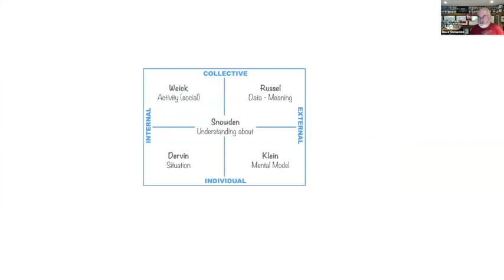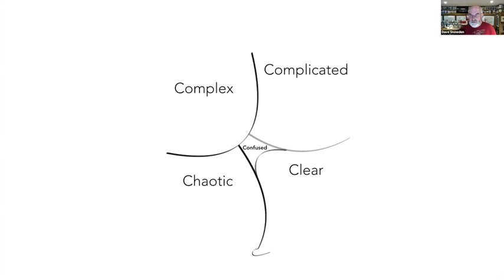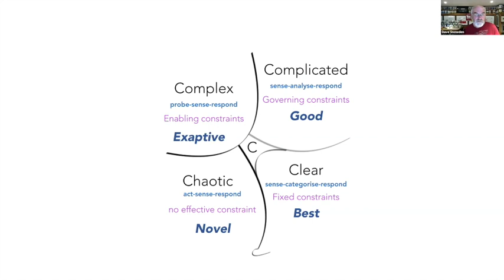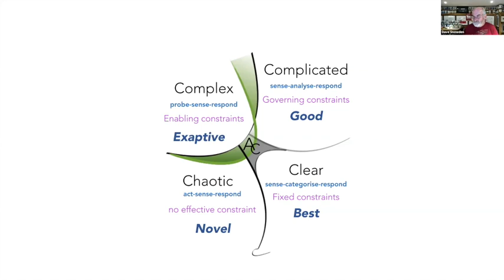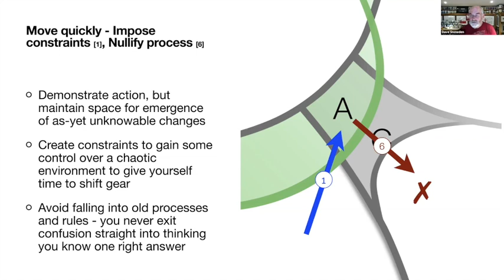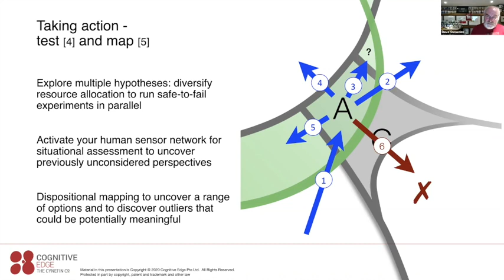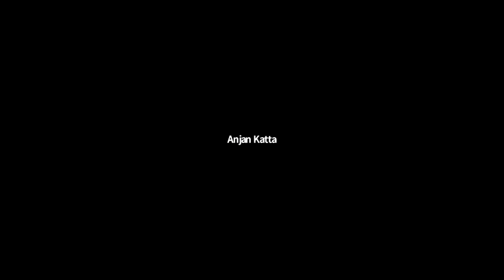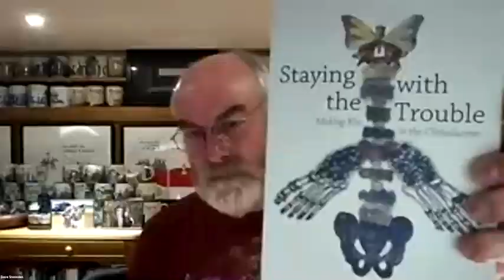Naturalising Sense-making: Cynefin Framework w/ Dave Snowden. September 10th, 2020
This is a part of The Stoa's "Sensemaker in Residence" series.

Naturalising Sense-making w/ Dave Snowden

September 3rd
September 10th
September 24th
October 1st

"Naturalising" in this context references the tradition of rooting philosophy in the natural sciences. In this series, each week Dave will look at "naturalising sense-making" from different scientific perspectives to develop an overall theory. Dave defines sense-making as "How do we make sense of the world so we can act in it”. Peter Jones of OCAD University in Toronto defined five schools of sensemaking in a 2015 article in Epic (see below). Snowden will explore aspects of this framing in terms of how do we gain a sufficiency of understanding to take action and will more specifically look at:

-Issues relating to epistemic justice in collective sensemaking
-The abductive turn in ethnographic research; looking for weak signals in dispositional systems
-Beyond crude manipulation of much behaviour economics to an elaborated vector theory of change
-Can we reverse Ashby’s Law? Dealing with asymmetric threat and opportunity through human sensor networks
-Making meaning problematic